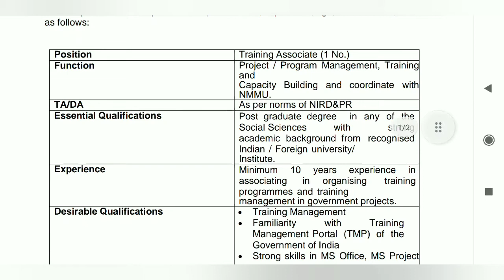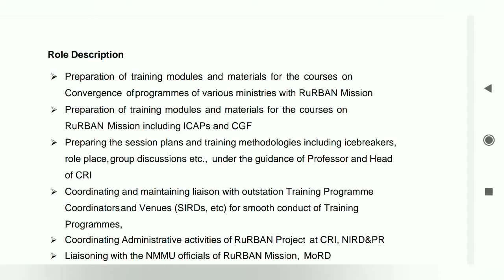latest government job || nird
do support